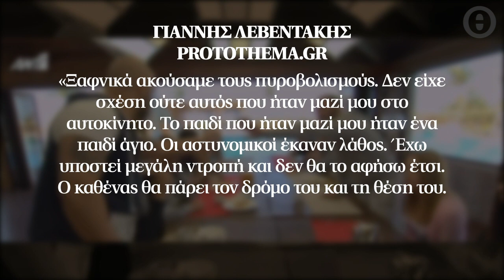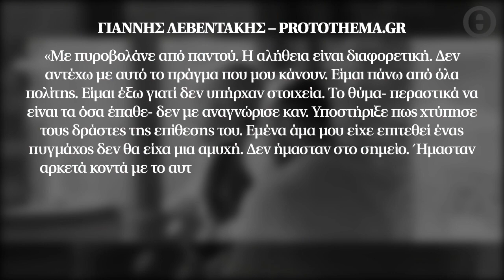Γιάννης Λεβεντάκης στο protothema.gr: Με «πυροβολάνε» από παντού - Δεν γίνεται να τα πληρώνω όλα εγώ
Ο γιος του εφοπλιστή Γιώργου Λεβεντάκη αρνείται την εμπλοκή του στον ξυλοδαρμό και τον πυροβολισμό 32χρονου πυγμάχου στο Περιστέρι